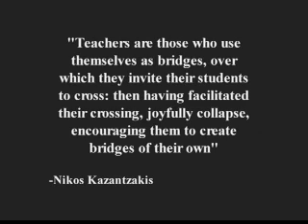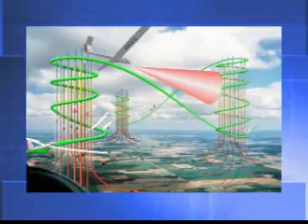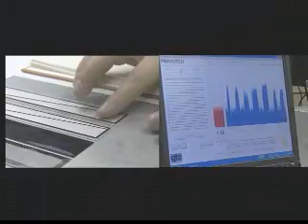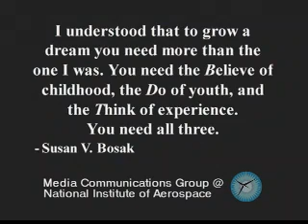Morpheus Lab Promo Video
This is a promotional video for the Morpheus Laboratory located at the National Institute of Aerospace in Hampton, VA.  At the Morpheus Lab, graduate students perform multi-disciplinary research with applications related to aerospace engineering.  Some of this research includes:
* flapping wing (ornithopter) aircraft research in the form of:
. aerodynamics modeling
. dynamics and controls
. flight control and data acquisition hardware development
. passive and active morphing technologies
. ornithopter design
* smart structures and materials research focusing on
. spatially distributed sensors and actuators
. spatial weighting of smart materials
. Electro-active Polymer muscle actuators
. Electro-active Polymer synthetic jets
. nano-precision position actuators and control
. actuator modeling, characterization, and system identification
* fixed wing aircraft research in
. Lift Distribution Control
. spatially distributed and optimized actuation
. spatially distributed, conformal aerodynamic sensors
. extended-endurance flight based on environmental energy extraction